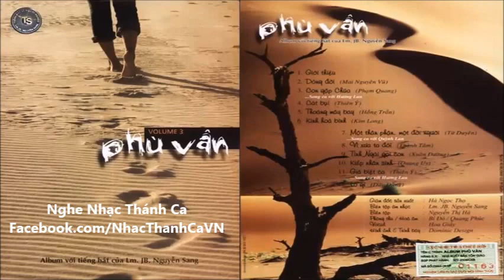Album Thánh Ca Vol 3_ Phù Vân - Lm Nguyễn Sang.mp4